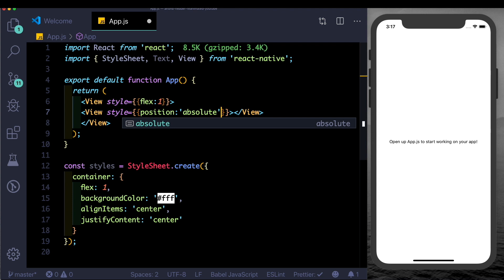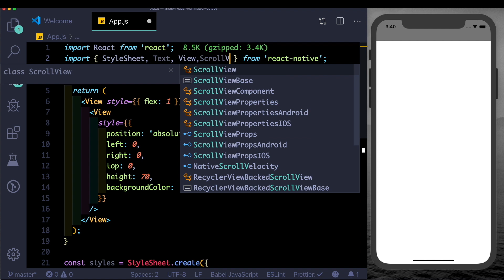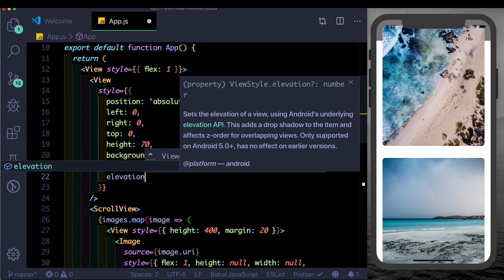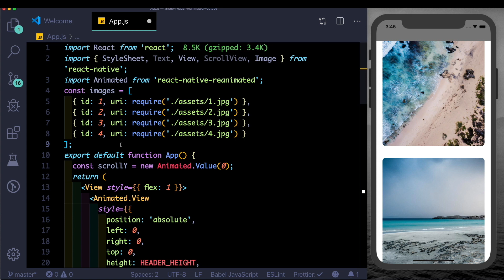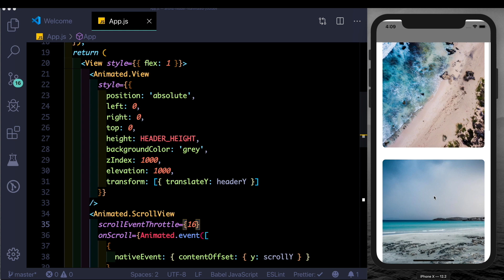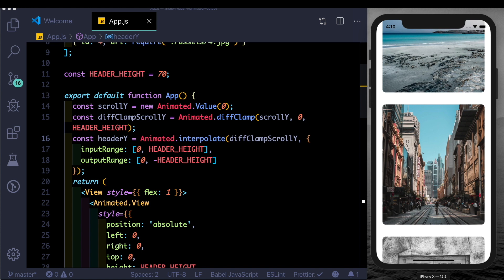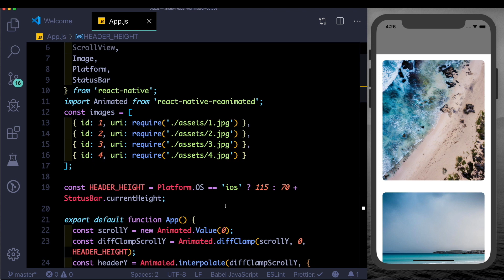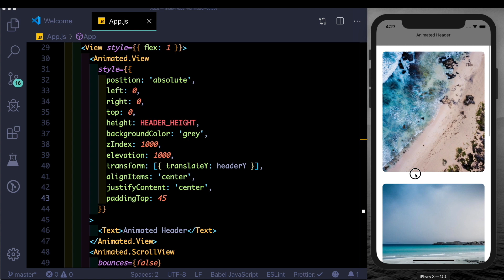Airbnb Header Animation | React Native | Reanimated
You'll learn how to create the header animation similar to the Airbnb App.

New To React Native?

Project Files: Coming Soon

Love Reading but have no time to read?